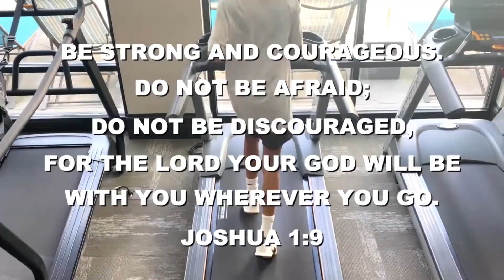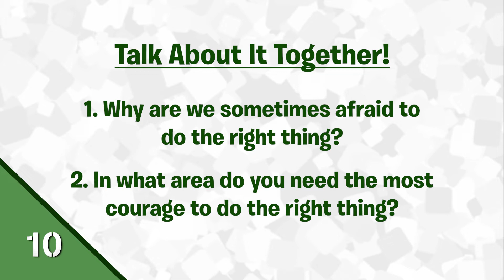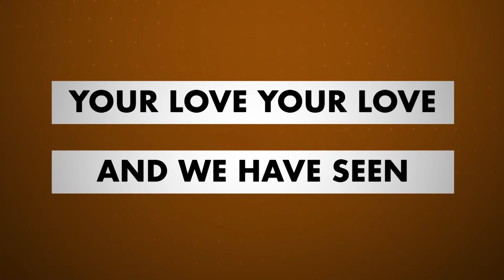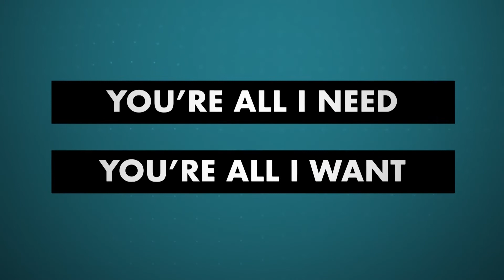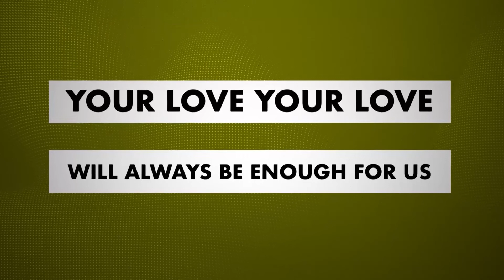UpSt - How to have the best year ever! -Oct 2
How to have the best year ever!
Discover the key ingredient for you (and your friends) to have the best year ever.